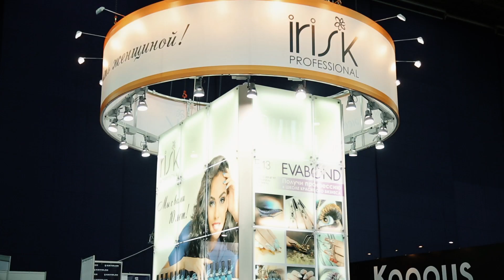Фестиваль Красоты Невские Берега февраль 2016. Официальный видео-репортаж.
Профессиональная выставка индустрии красоты.
Открытый чемпионат по парикмахерскому искусству, нейл-дизайну и декоративной косметике на кубок Дружбы.